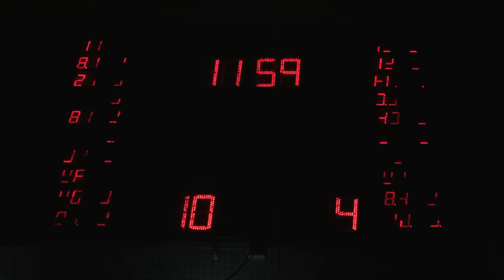GetIN2TheHuntersIN2012.mov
The Newcastle Hunters are hunting various Prey in the 2012 NSW Waratah Basketball Championship.

Get IN2 The Hunters IN2012.